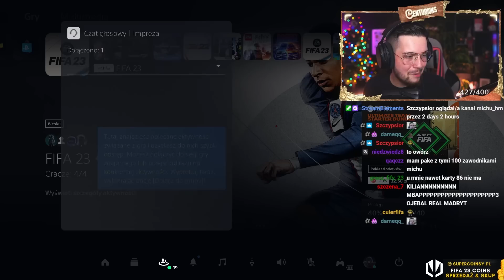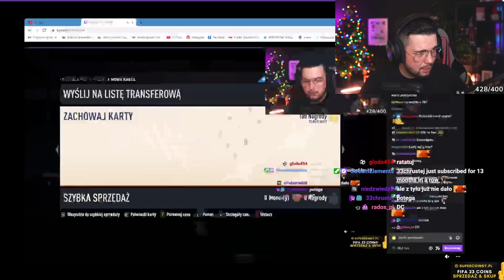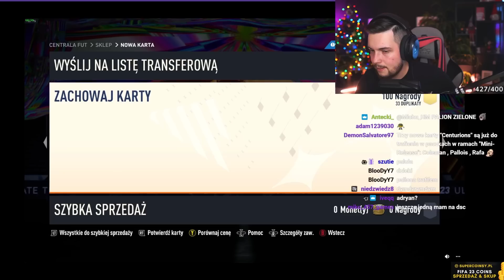50 PACZEK 100 CENTURIONÓW!!!